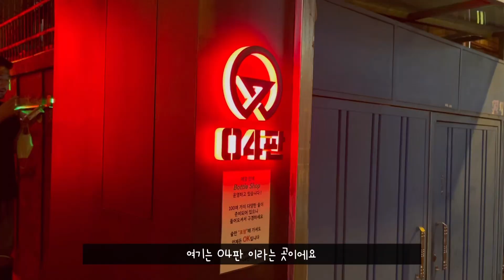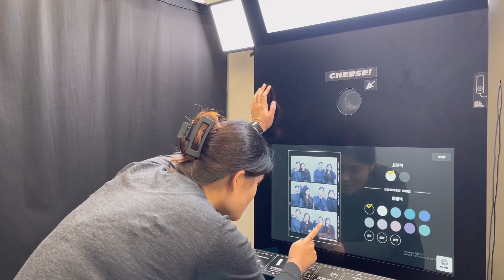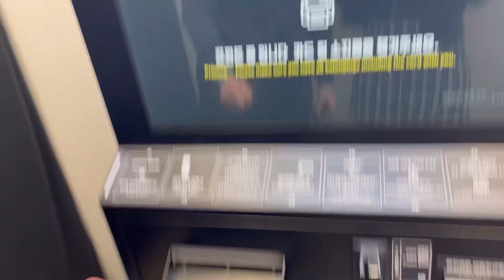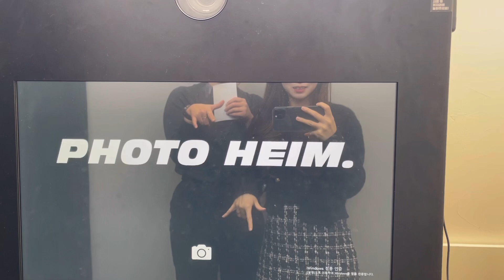혜화 / 혜화곱창 / 04판 / VLOG